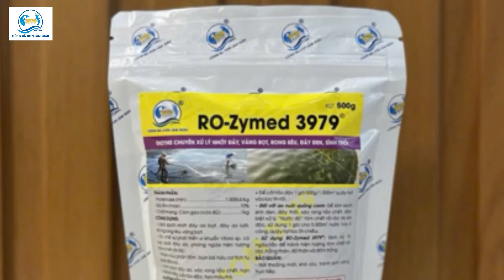TÔM SÚ 50 NGÀY zice 38 CON/KG, HIỆU QUẢ NHỜ BIẾT CÁCH PHÒNG BỆNH "ĐỎ THÂN" - HIỆN TƯỢNG TÔM CHẾT SỚM